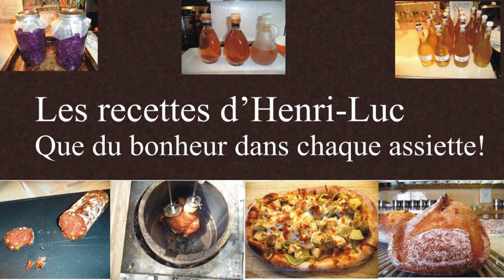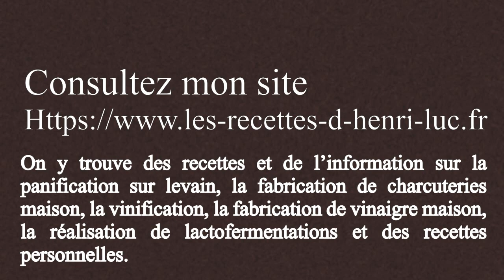Authentic and Traditional Indian Samosas - Filling / Farce pour samosas indiens traditionnels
Voici le lien vers la liste des ingrédients et la recette complète / Here is the link to the list of ingredients and the complete recipe